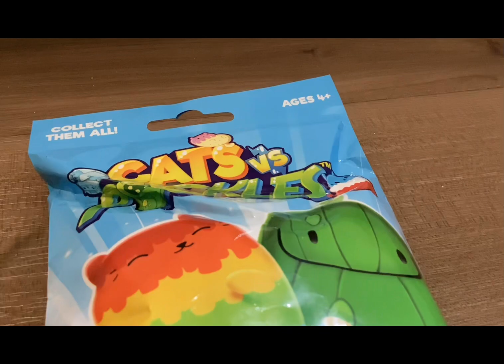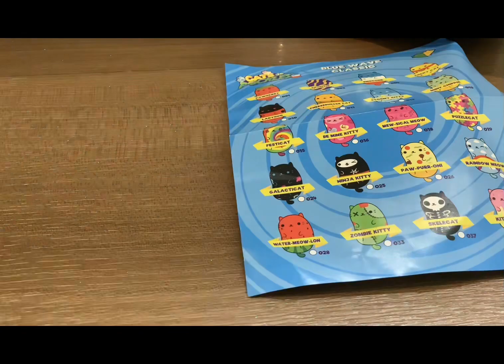Just a little ASMR to brighten up your day ❤️☀️🌤️